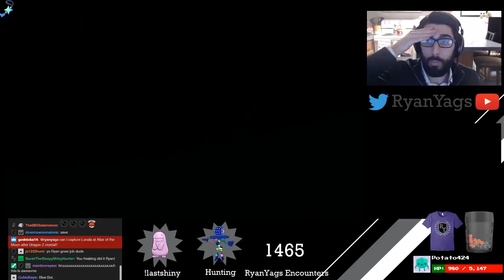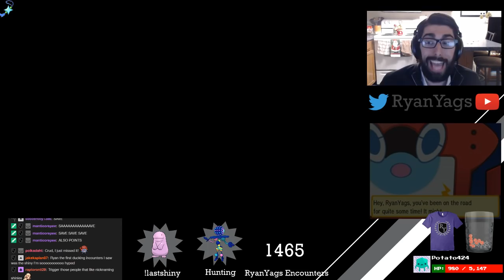Shiny Blacephalon via "REs" in Pokemon Ultra Sun and Moon